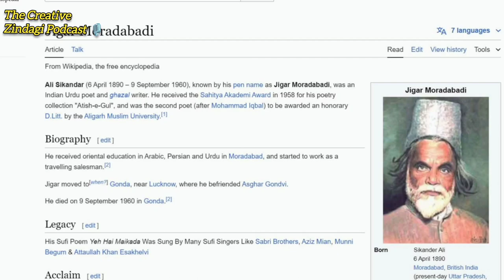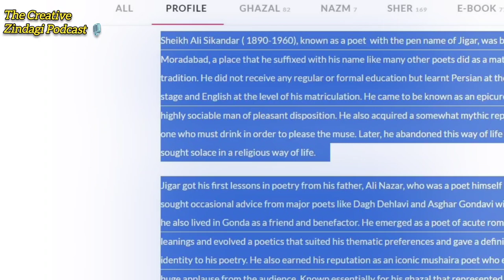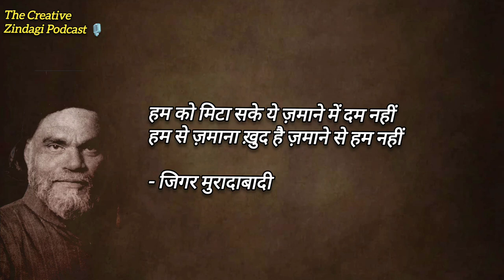A poetic tribute to Jigar Moradabadi | Jigar Moradabadi Shayari| Best Urdu Poetry Collection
Did you know Jigar Moradabadi's real name was Ali Sikandar?

Jigar Moradabadi: Tribute & Shayari Collection | Jigar Moradabadi Shayari |Best Urdu Poetry Collection

In Episode 36 of The Creative Zindagi Podcast with Gaurav Sinha, "A poetic tribute to Jigar Moradabadi | Jigar Moradabadi Shayari| Best Urdu Poetry Collection"we honour the great Indian Urdu poet, Jigar Muradabadi. He's famous for his classical Urdu poetry, (ghazals). April 6th is his birth anniversary, so we're celebrating with his best shayari. Join us for a wonderful collection of Jigar Moradabadi's poetry, with a short commentary on his life.
The Shayari ranges from Love, Separation, Life, and Sadness to Motivation and Inspiration.

द क्रिएटिव जिंदगी पॉडकास्ट विद गौरव सिन्हा के एपिसोड 36 में, हम महान भारतीय उर्दू कवि, जिगर मुरादाबादी का सम्मान करते हैं। वह अपनी शास्त्रीय उर्दू शायरी, (ग़ज़ल) के लिए प्रसिद्ध हैं। 6 अप्रैल को उनकी जयंती है, इसलिए हम उनकी बेहतरीन शायरी के साथ जश्न मना रहे हैं। जिगर मुरादाबादी की शायरी के अद्भुत संग्रह के साथ-साथ उनके जीवन पर एक संक्षिप्त टिप्पणी के लिए ये एपिसोड अंत तक देखे और दूसरों के साथ साझा करें।

शायरी में प्यार, जुदाई, जिंदगी और उदासी से लेकर प्रेरणा तक शामिल है।

indian hindi podcast
poetry podcast
sad poetry
motivational shayari
love poetry
ishq shayari

Content
0:00 - Ye ishq nahin asaan
0:20 Remember Jigar Muradabadi Sahab
1:11 Episode Dedicated to Famous Indian Poet
2:20 Duniya Ki Sitam Yaad
2:34 Dil Hai Kadmo mein Kisi ke
2:48 Tere Jamaal ki tasveer khich du lekin
3:05 Muskura kar tumne dekha dil tumhara ho gaya
3:20 Ishq aakhir ishq hai, tum kya karo hum kya karein
3:58 Ishq jab tak na kar chuke ruswa
4:12 Yun Zindagi Guzaar raha hun tere bagair
4:24 ik aisa bhi waqt hota hai,  muskurahat bhi aah hoti hai
4:40 hans hans ke aah aah kiye ja raha hun mein
5:07 Kya husn ne samjha hai, kya ishq ne jana hai
5:42 Zindagi ik haadsaa hai aur kaisa hadsa hai..
6:32 Maut kya ek lafz e bemaani hai, jisko mara hayaat ne mara
7:23 Aadmi aadmi se milta hai, dil magar kam kisi se milta hai
8:07 Jo toofano mein mein palte ja rahe hain, wahi duniya badalte ja rahe hain
8:32 Humko mita sake ye zamaane mein dum nahin
10:00 Unka farz hai wo ahl e siyasat jaane, mera paigam mohabbat hai jahan tak pahunche
10:36 bataiye kaun sa favourite sher hai aapka